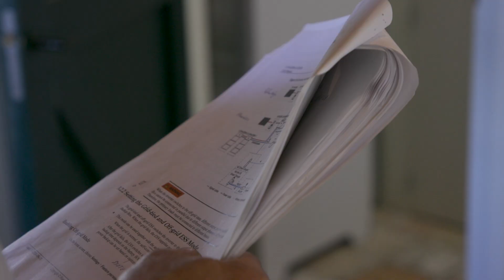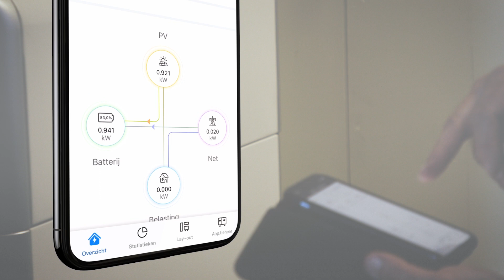Helena all-electric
Het project Helena all-electric biedt een integrale oplossing, waarin meerdere technologieën en businessmodellen bij elkaar zijn gebracht. Zo wordt er een slimme compacte warmtepomp ontwikkeld ter vervanging van de cv-ketel, waardoor ingrijpende renovaties niet meer nodig zijn of beter met grootonderhoud gepland kunnen worden. Het open warmtekoudenet wordt gevoed door warmte/koude vanuit een collectieve bodemenergiesysteem. Een slim energiemanagement- en opslagsysteem zorgt ervoor dat de bestaande energienetten niet ingrijpend hoeven te worden verzwaard. Een integraal businessmodel maakt het voor alle betrokken partijen financieel aantrekkelijk. Én onderzocht wordt hoe enthousiasme kan worden opgewekt.

0:00 Intro Helena All Electric
0:08 Helena All Electric
0:48 De Groene Stromen
1:14 Helena All Electric Concept
3:00 Geo-Energie

Het Helena all-electric Energieconcept is mede ontwikkeld vanuit de MMIP 3/4 regeling 2019 van de Topsector Energie.